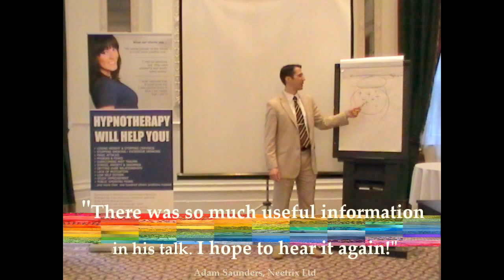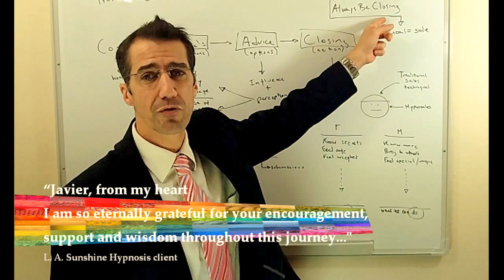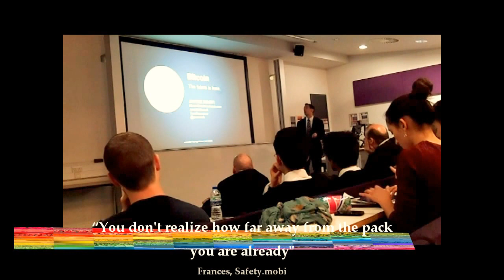Javier Marti. Speaker. Trainer. Author.- Official channel - Welcome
Javier (JavierMarti.co.uk) is dedicated to help organizations, small businesses and individuals to optimize systems, increase profits and make better choices in business and in life. He is the author of "Mobile, Domains & The Future", "The happening of Happiness" and "11 questions".
Javier also shares his knowledge and experience through information-packed and entertaining presentations in English and Spanish.
For more information please visit:
JavierMarti.co.uk
HypnoticSales.co.uk
SunshineHypnosis.co.uk
Trendinews.com